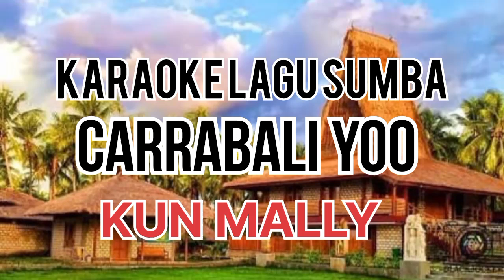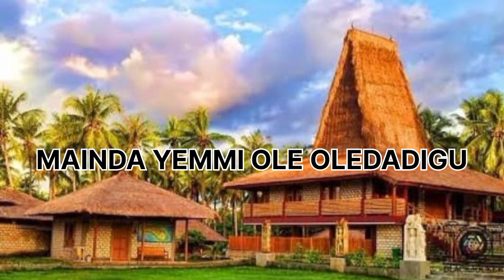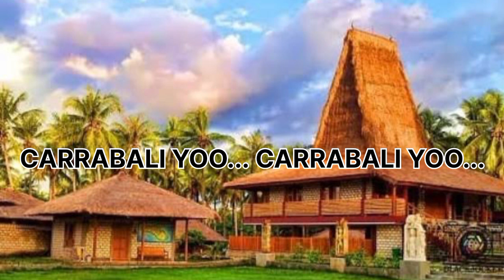KARAOKE LAGU DAERAH SUMBA _CARRABALI YOO_KUN MALLY